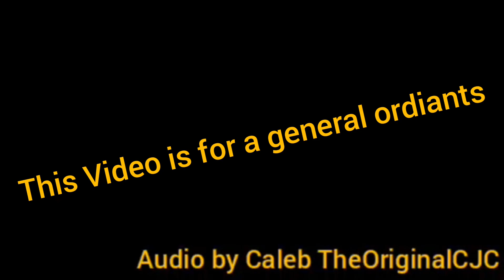Framed | Sodor Online remake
Original by @noodlestudios0766